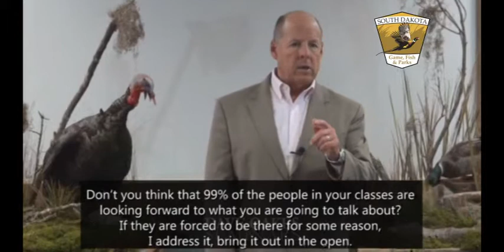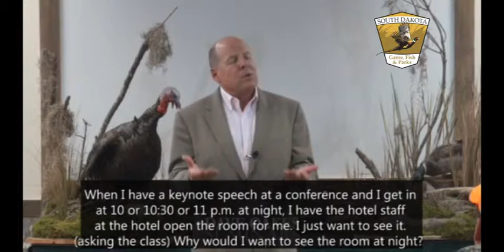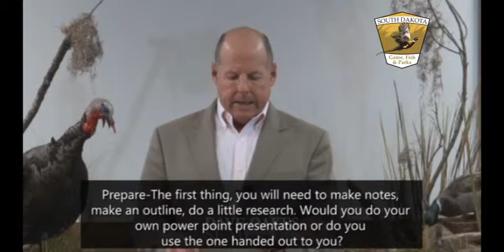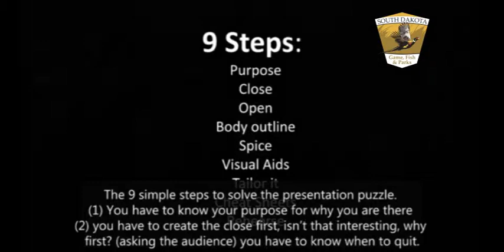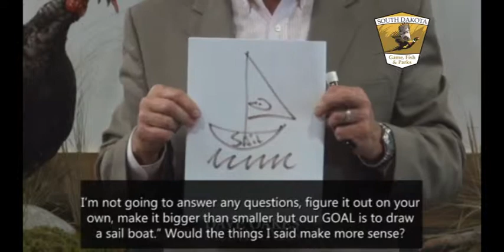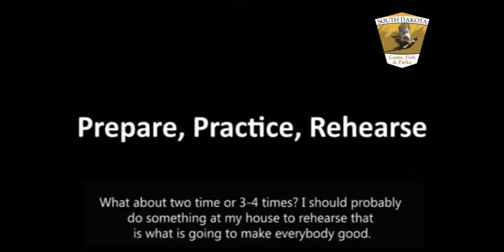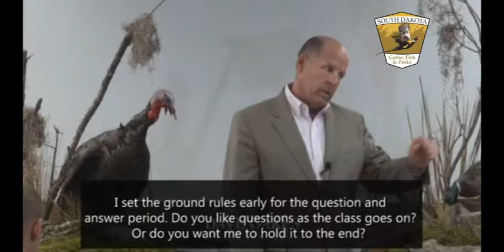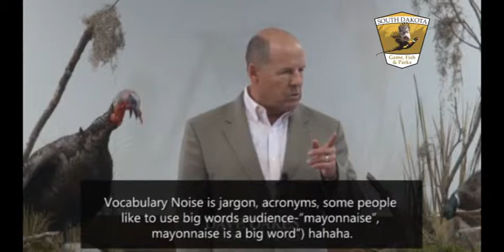Public Speaking Sampler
These videos are for anyone who may want to improve their public speaking and presentation skills. Originally developed for HuntSAFE instructors, these videos will provide steps to improve their public speaking skills by  overcoming fear and anxiety.

Dave Oakes has worked with over 1,000 different businesses and organizations such as The United States Military, National Football League, ESPN, IHEA, Marriott Corporation, Merck Pharmaceuticals, Toys R Us, McDonalds, Boeing and Hunter Ed organizations in 18 states.